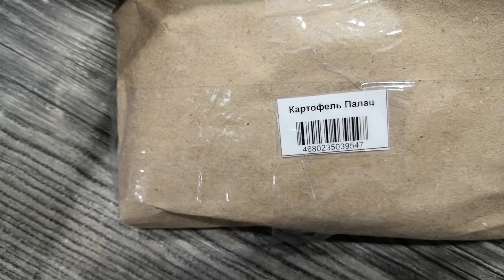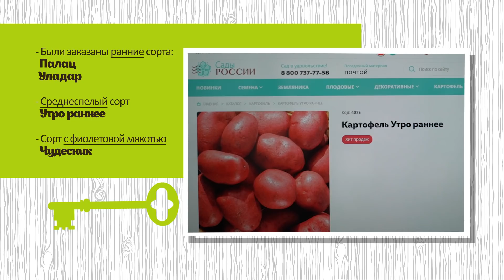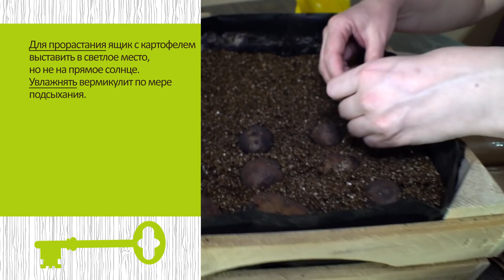В каком виде присылают картофель от Садов России?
В интернет - магазине компании "Сады России" я заказала картофель четырех сортов: Уладар, Утро раннее, Чудесник, Палац. Я получила заказ в одном из магазинов "Садов России". В каком состоянии пришли клубни? И как я буду готовить картофель к высадке в саду? Узнаем из этого видео.